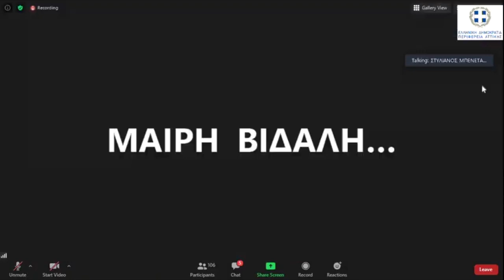Ο Στ. Μπενετάτος για τα έργα στην Πειραϊκής